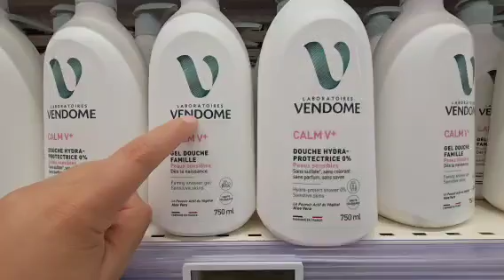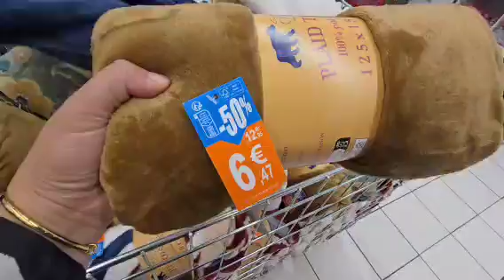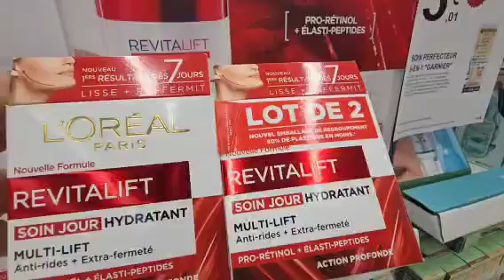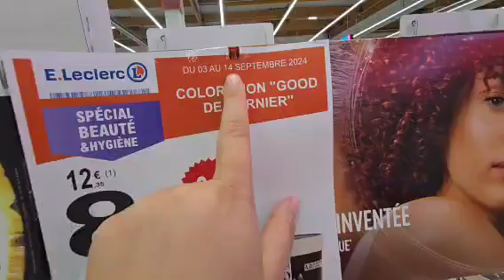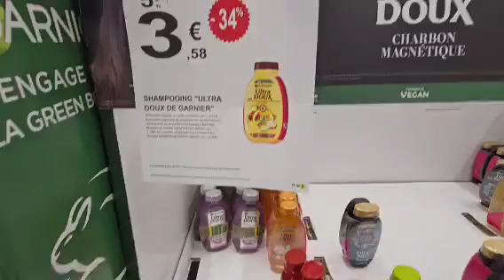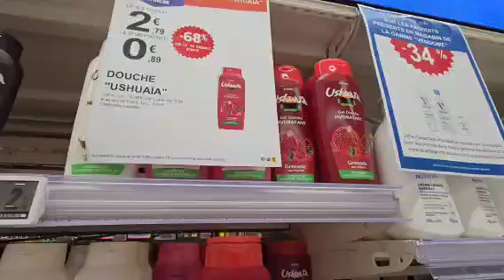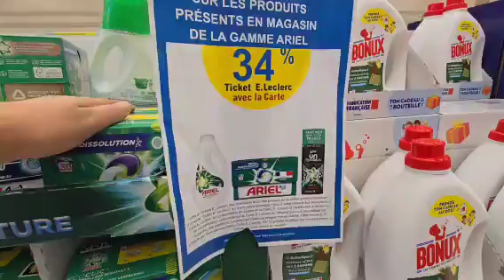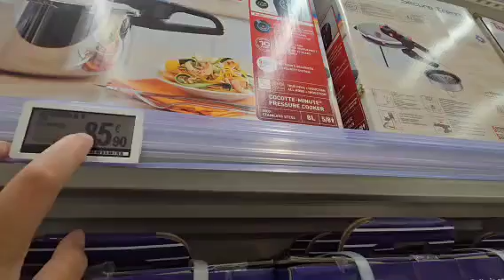غادي ترحمي ليا الوليدين عليها🤲احسن كريم جربت لتبيض الوجه👌تخفيضات خيالية ولا في الأحلام